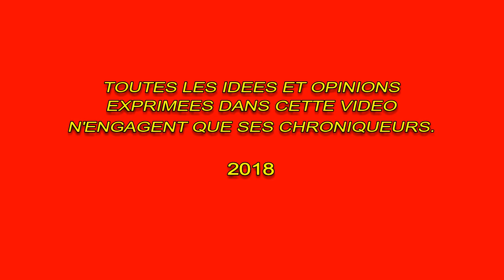KARAOKE BIOMAN !!!!!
Désolé mais on avait envie
Allez chantez avec nous !